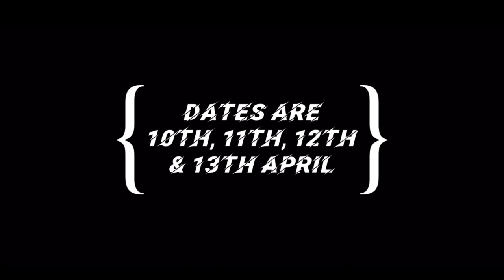Trailer | Himachal Diary Part-02 | Barot Valley | Roads to Himachal UK BLOGS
Here I am disclosing the location of my upcoming trip to Himachal, Barot valley

Any in case someone wants to join us. Send me text on my Instagram.

Accessories
1. Hohem Gimble - Amazon INR 7000/-
2. Tent - Azad Market INR 700/-
3. Tirpal- INR 160/- Azad Market Delhi
4. Shoes - Delhi Cantt, Army Store
5. SJCAM- Amazon INR 6500/-
6. Mattress - INR 550/-
7. Boya mic- Amazon INR 1500/-
8. Air inflator- INR 400/- Amazon

Accessories details-
1. Fog lights- ROYAL BULLET ACCESSORIES WORLD, Karolbag. Cost, beam light-600/- pair & HJC Light- 1800/- pair
2. Panniers-ROYAL BULLET ACCESSORIES WORLD, Karolbag. 1600/- two side boxes
3. Strip lights-ROYAL BULLET ACCESSORIES WORLD, Karolbag. 600/- pair
4. Seat covers- 600/- front and back both
5. Top box-SAD- CHOPRA AUTOMOBILES Karolbag, 4500/- plus fitting charge
6. Leg Gard and Windshield- ROYAL BULLET ACCESSORIES WORLD, Karolbag. 700 & 800/- plus fitting charges

PS - Ensure proper sensitization and follow all government advisories in the current unlock situation.

My Previous Uploads :↓↓↓@UK Blogs